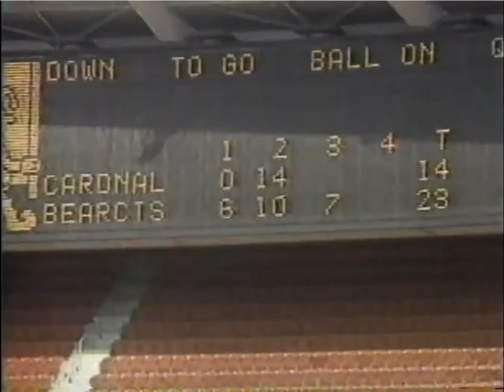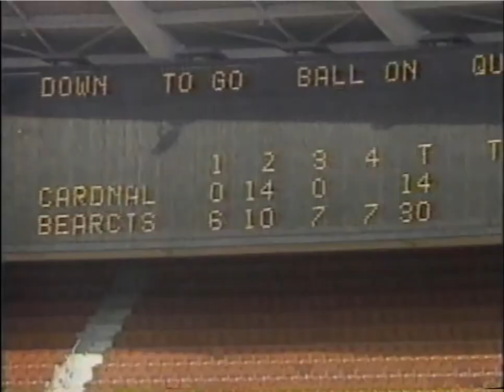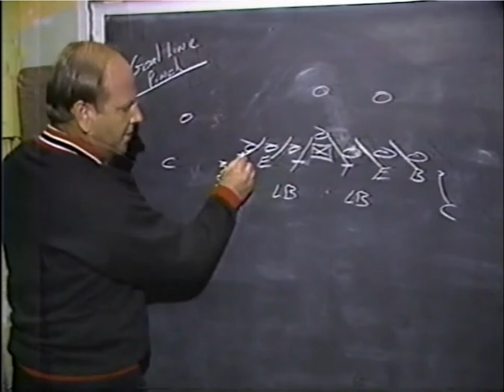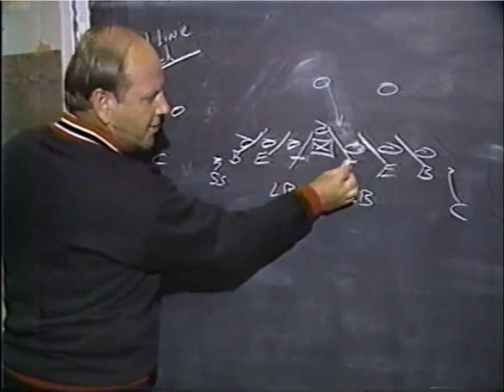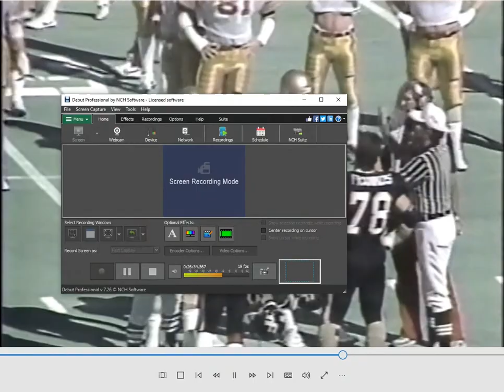1985 Cincinnati - Louisville football Hi-Lites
1985 Cincinnati - Louisville football hi-lites